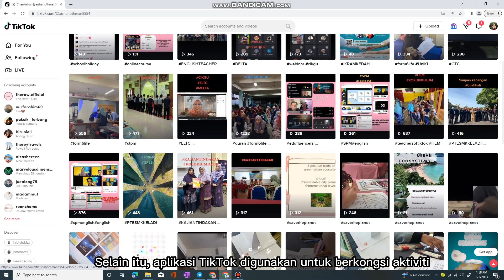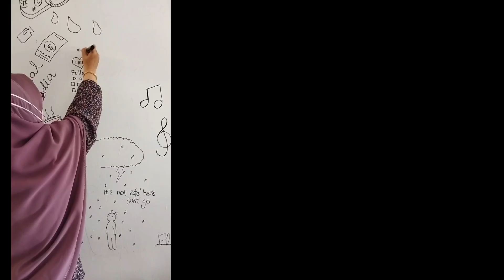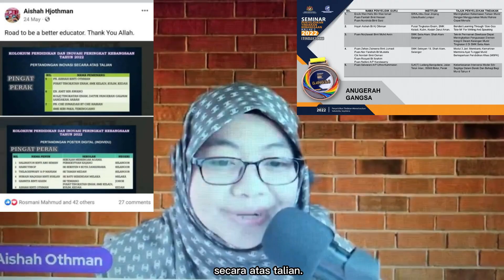KisahDigitalSaya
Dokumentasi penggunaan platform digital seperti Google Classroom, Classcraft, Pawtoon, Smart Phone, Telegram dan pelbagai 'digital tools' dalam pdp MUET atau Bahasa Inggeris. Menyahut cabaran KPM dalam Anjakan ke 7: Penggunaan ICT dalam memartabatkan sistem pendidikan Malaysia!